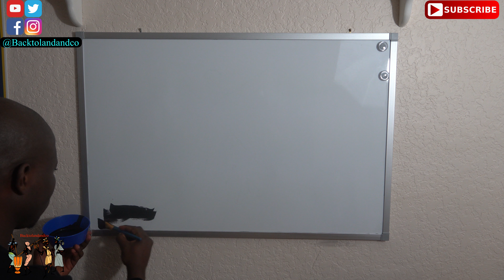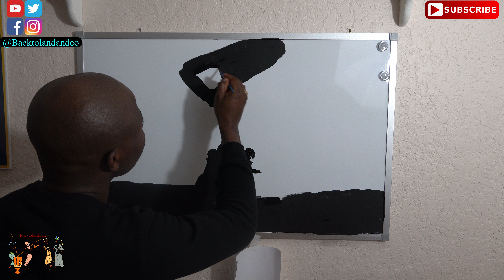Tracing History of Establishing Flag !! (Art Work)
When I get older I will be stronger, they call it FREEDOM just like a waving flag. So wave your flag.

I am really out of shape with my drawing, I hope to pick it up with time, but in the meantime am gonna keep trying.  There is a sense in none sense.

YouTube, Facebook, Twitter, and IG: @Backtolandandco